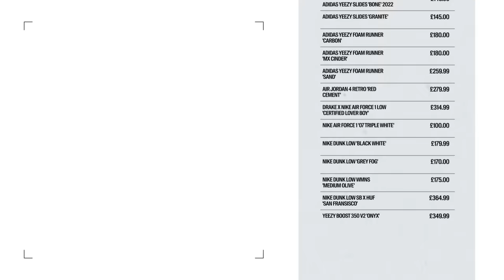DJ Akademiks Goes Shopping for Sneakers at Kick Game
Cultural commentator and podcaster DJ Akademiks stopped by our Covent Garden (London) to go Shopping for Sneakers. In this episode, we find out more the state of rap, beef with other rappers within the industry addressing issues with Saucy Santana and much more! As we get to hear unfiltered stories about the rap world from his perspective and what sneakers he's into, watch the video to find out what he picks up. Hosted by Craig Mitch.